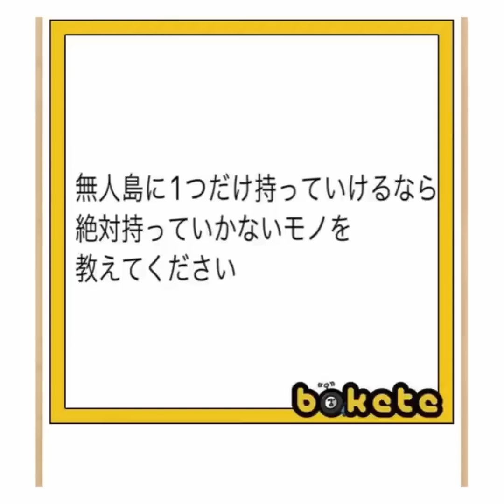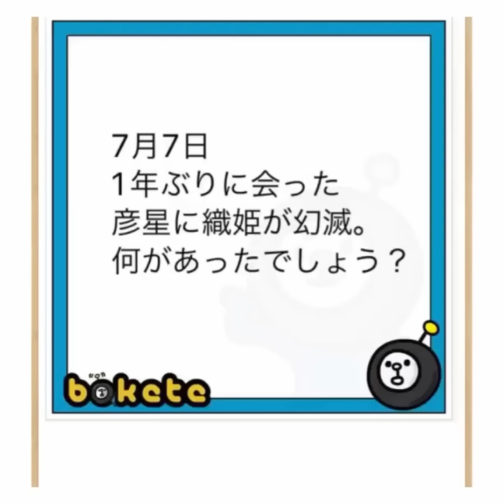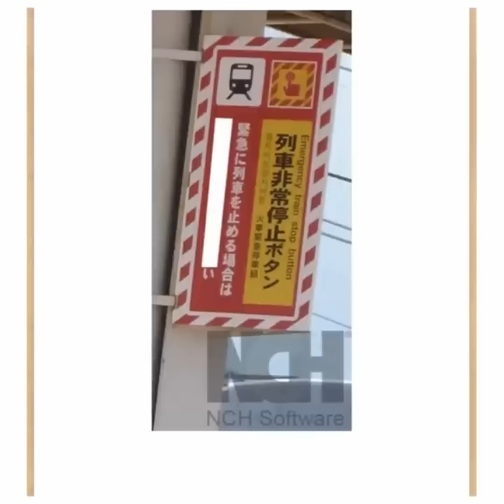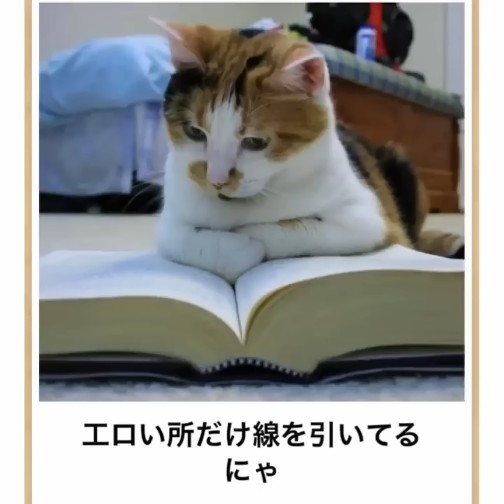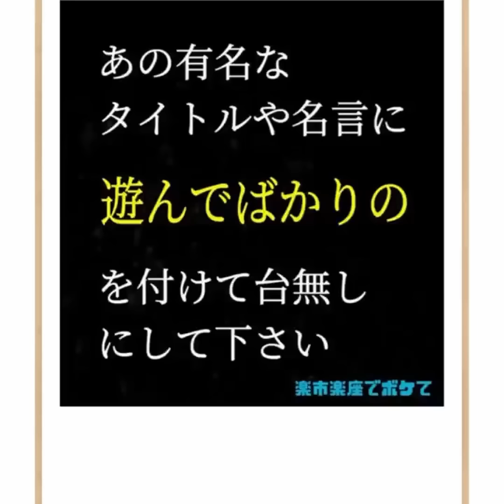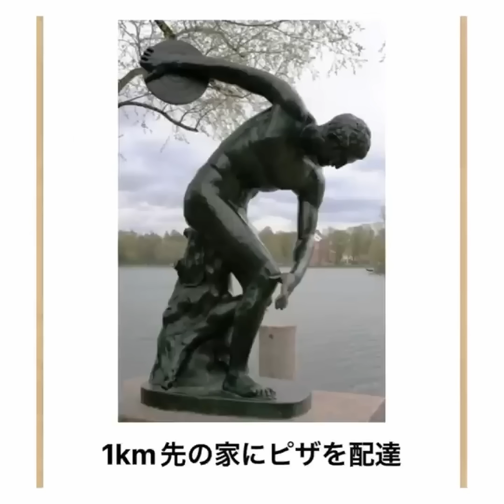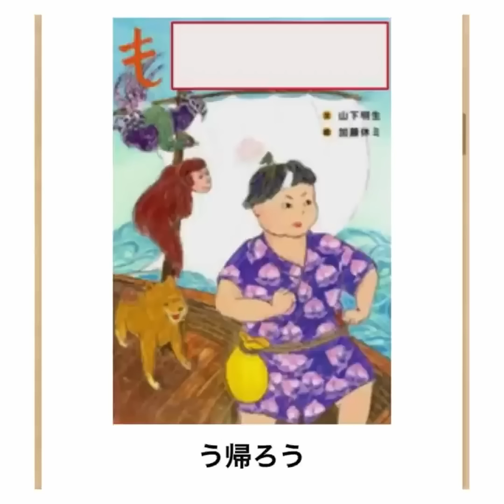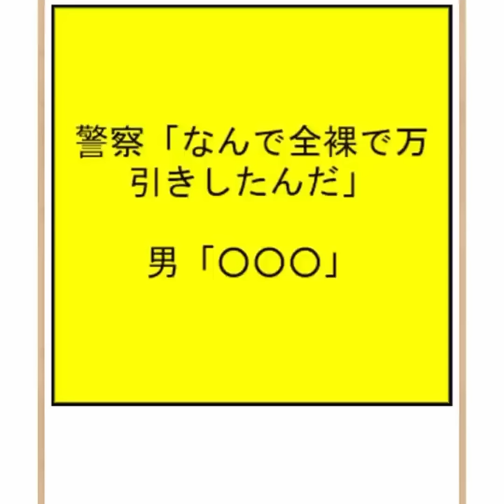【総再生数1億回超え】せつなの殿堂入りボケてツッコミ総集編【第11弾】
イラスト募集してます！

質問コーナー用の質問募集中！